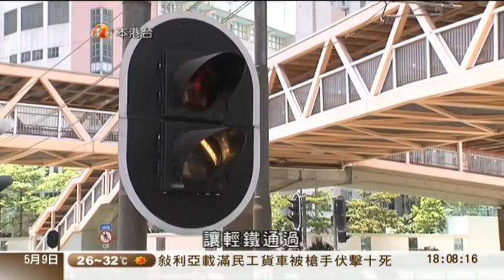09-05-2011 | 施樂秋 | 輕鐵汽車相交路口應改善設計以避免意外